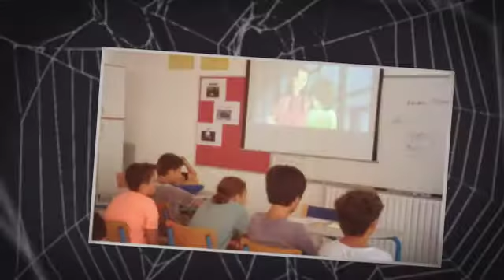ACS Middle School Fall 2016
Exploratories, Classes, Clubs, Lip Sync Battle: some of what went on between August and October, 2016 in the ACS Middle School.